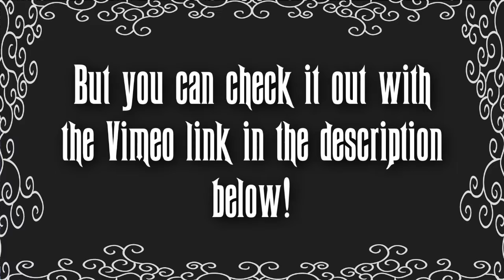Miss Nightmare Reviews- Groove Squad Cheerleaders (LINK)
Originally posted July 17th, 2014

The Mysterious of Despair has kidnapped Miss Nightmare for a request; the last review that she will ever do. What review is that? Well judging from the title of the video; a made for TV movie about superhero cheerleaders. Does this film still hold up? Will Miss Nightmare escape? Tune in to find out!